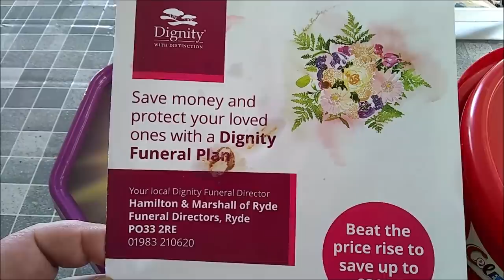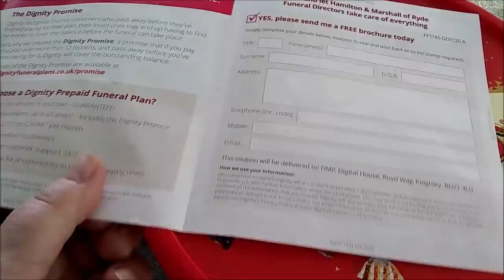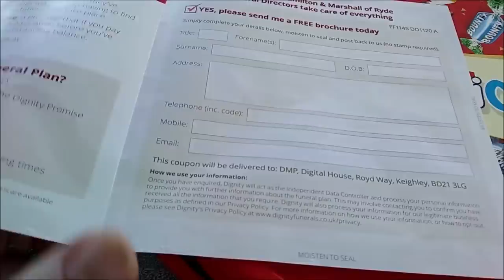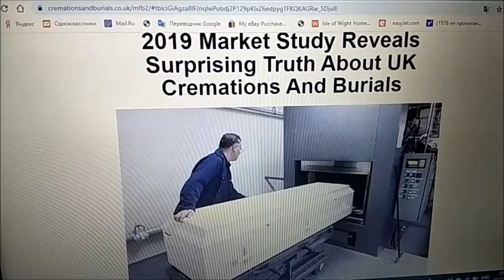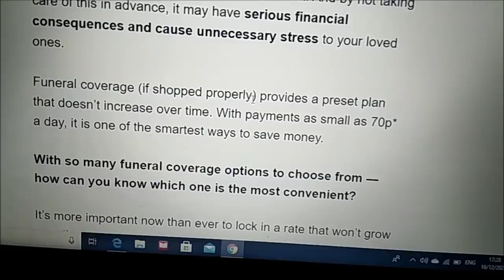ПОСЛЕДСТВИЯ ВИРУСА ДЛЯ КОРОНЫ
Так и вспомнишь тут пословицу "Кому война, а кому  мать родна..."

— мат,
— спам,
— реклама посторонних ресурсов.
Нарушители блокируются.